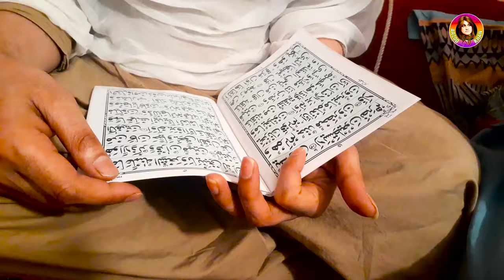Khawaja Sarao ki first tim Aptar Parti / transgender first tim aftar parti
Production : Arzoo Khan
Arzoo Khan Transgender Community President KPK